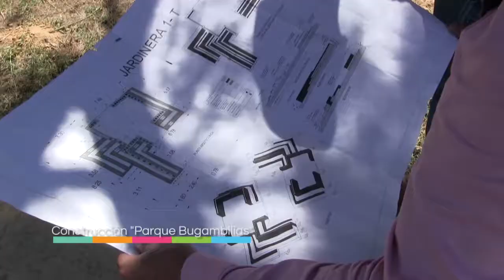Construcción del Parque Bugambilias